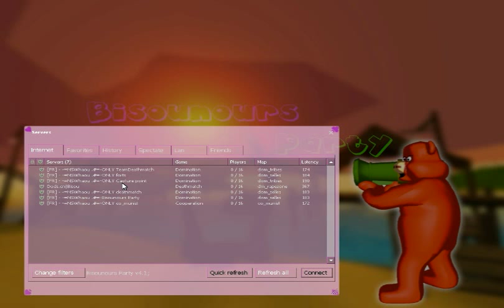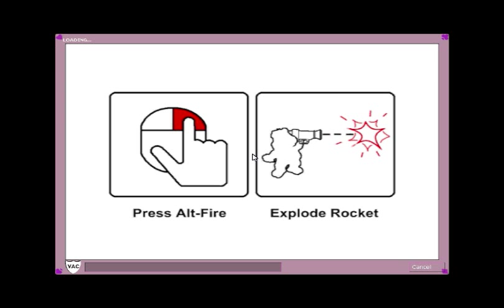Bisou Gameplay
Roflmuch?